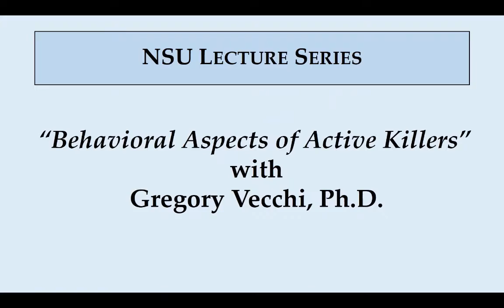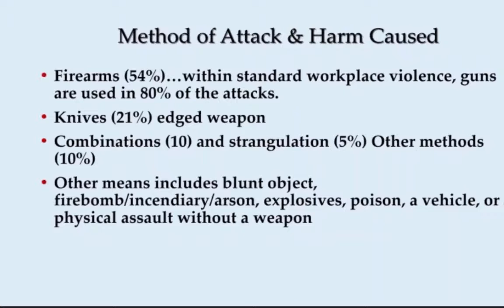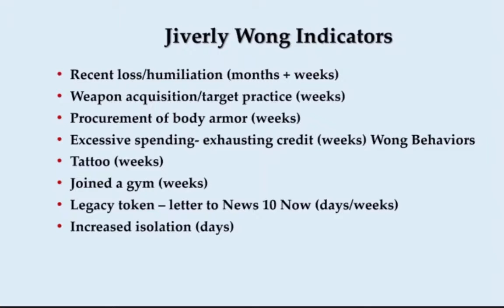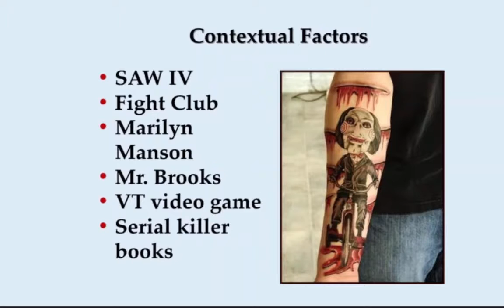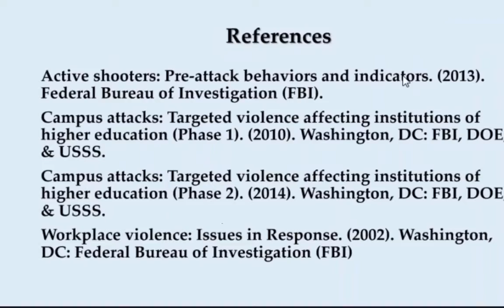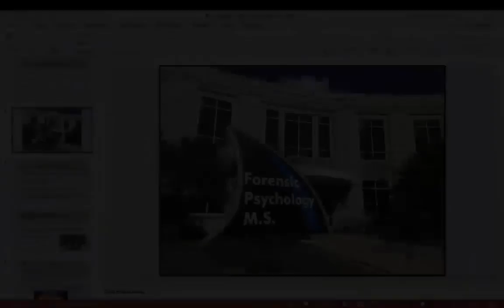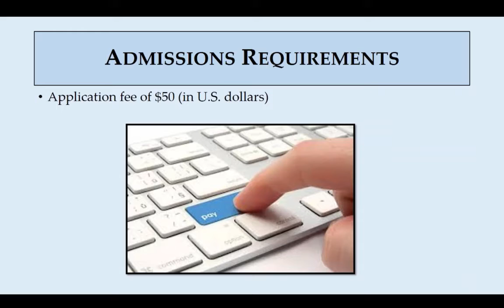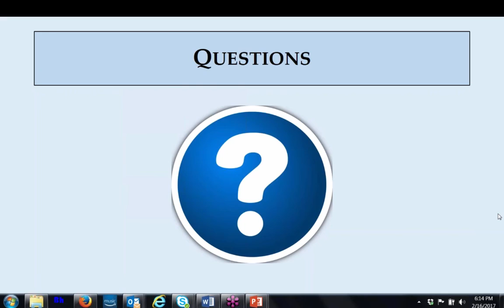Behavioral Aspects of Active Killers webinar with Gregory Vecchi, Ph.D.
Gregory Vecchi, Ph.D., hosts this College of Psychology webinar on active killers. To learn more about NSU's Forensic Psychology program,